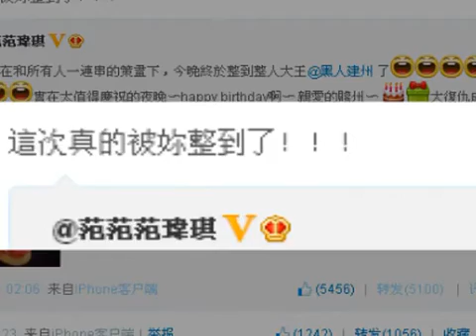陈建州整蛊爱妻 范玮琪遭"爆头"满脸血 130503—在线播放